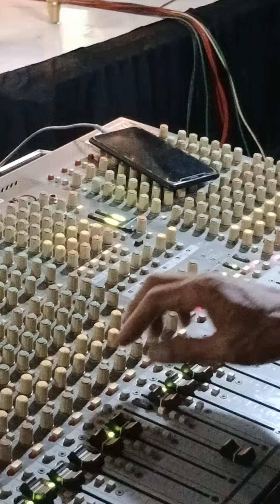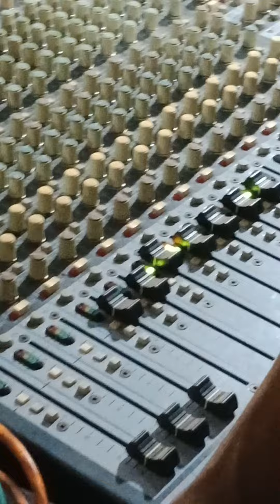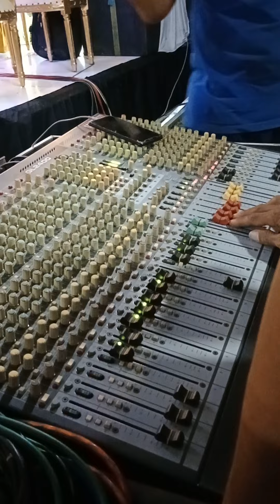ORKES KARIN JAYA PEMALANG//CEK SOUND TAMAN KELARASAN PEMALANG JAWA TENGAH